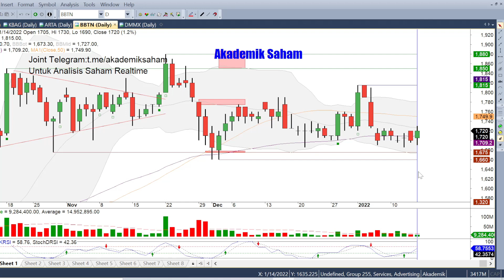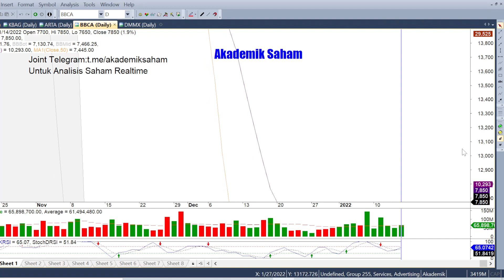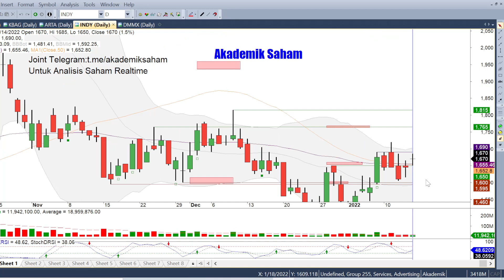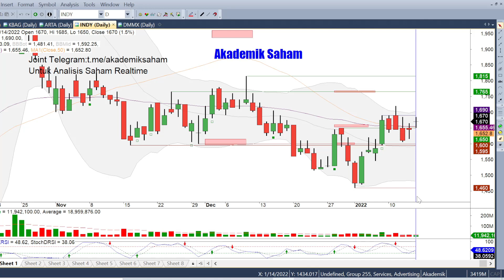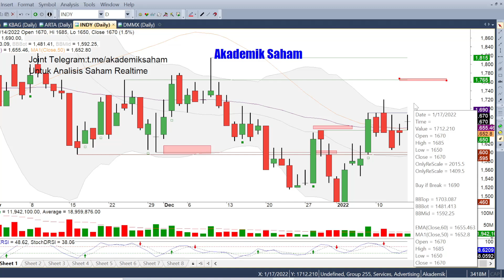Analisa Saham Hari ini EMTK ARTO BBCA TLKM BBTN INDY | Pemulihan Ekonomi Indonesia, Cek Faktanya !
IHSG pada perdagangan terakhir mengalami kenaikan dan berhasil bertahan. Data ekonomi Indonesia pada awal tahun 2022 semakin memabaik, apakah ini saatnya Indonesia pulih dalam hal ekonomi ? Simak pembahasannya dalam analisa IHSG dan saham-saham yang patut dipantau pada perdagangan berikutnya.

Analisa saham EMTK, analisa saham ARTO, analisa saham BBCA, analisa saham TLKM, analisa saham BBTN, analisa saham INDY, analisa teknikal saham.

Buat teman-teman yang mau diskusi langsung dan analisa saham gratis, gabung yuk di grup telegram

00:00 Intro
00:56 Grup Premium Sinyal Saham Gratis
01:19 IHSG
03:00 EMTK
05:32 ARTO
08:17 BBTN
09:50 BBCA
12:33 TLKM
14:25 INDY

Hai Easy To Invest.

Temukan berbagai informasi menarik mengenai investasi, hanya di Youtube Channel Akademik Saham.

Terima kasih

👨‍🎓 Edukasi Invetasi : Saham, Reksadana, dll
📈 Praktisi Pasar Modal
📌 Easy to Invest